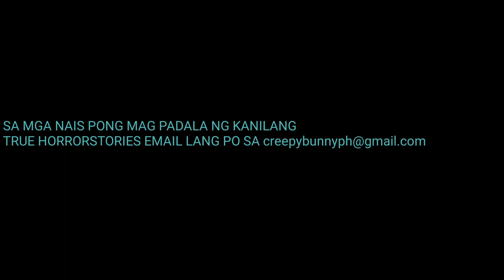ANG PAMANA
salamat